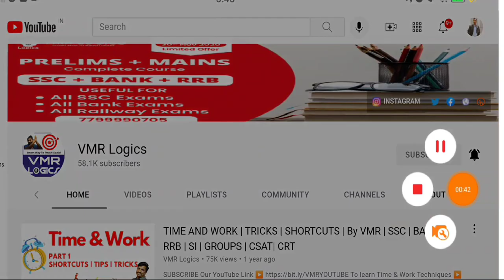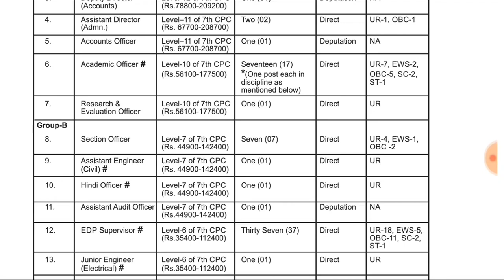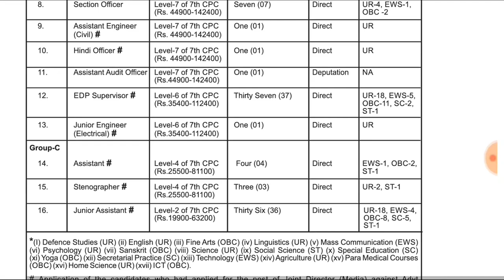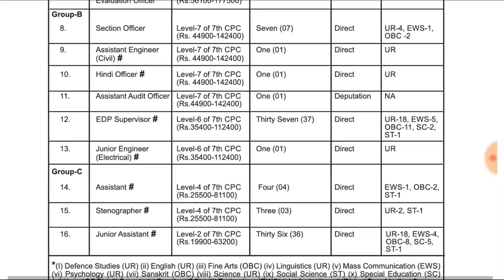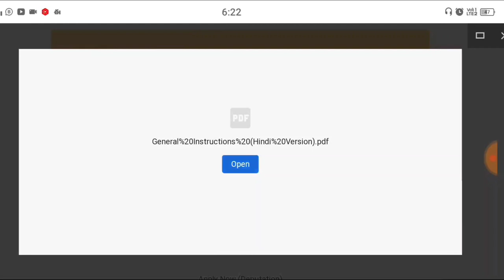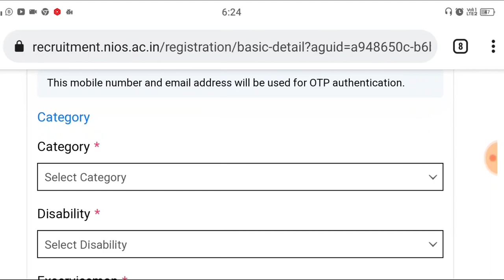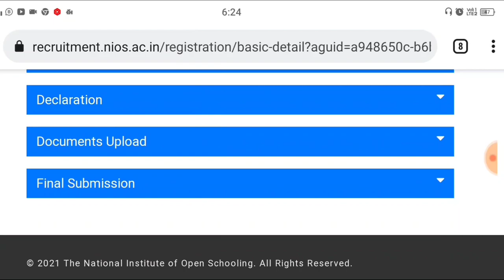జూనియర్ అసిస్టెంట్ నోటిఫికేషన్ విడుదల | ఇంటర్ అర్హత | NIOS VMR Logics